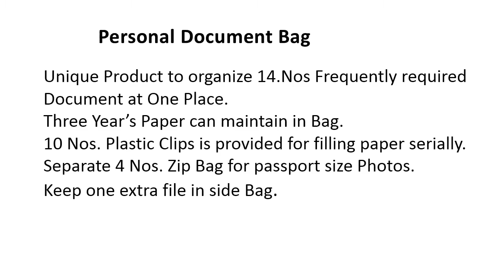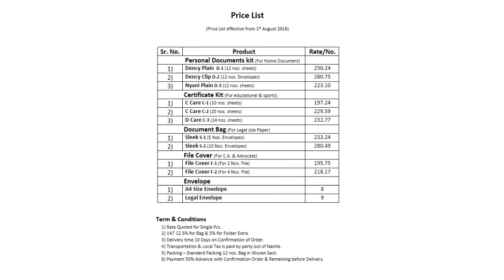Personal Paper Kit, Home Documents Bag, File, Folder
Personal Paper Kit, Home Documents Bag, File, Folder for organize your Documents